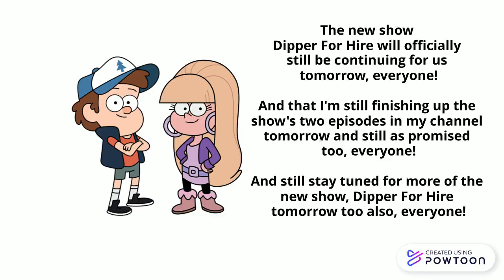Dipper For Hire will continue tomorrow, everyone!